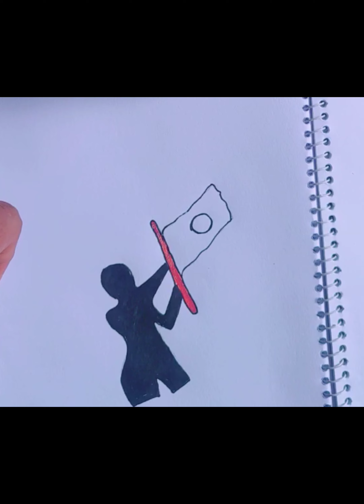How To Draw Victory Day Of Bangladesh | বিজয় দিবসের ছবি আঁকা | Dipa's Art Zone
Thanks